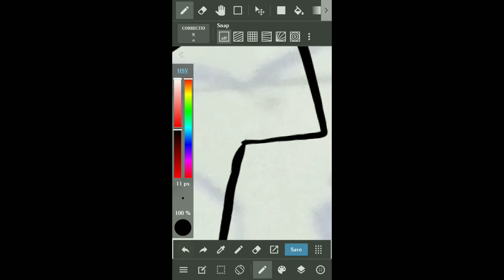Shiv ji painting